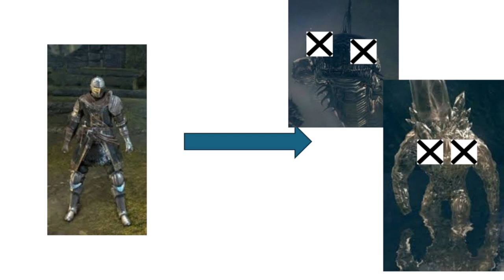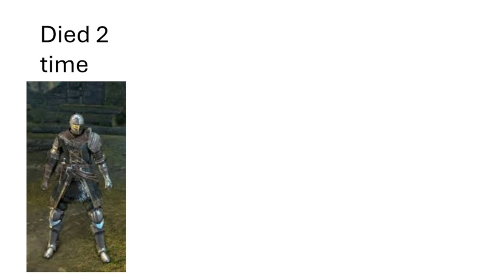I dont like this area....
40 mins wasted but at least i have an actual video and so i hope you enjoy and subscribe and pretty much im gonna spam tags and such so enjoy terrible edits